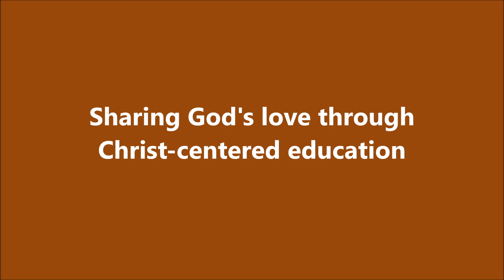Gbarnga Mission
The Lutheran Church of the Resurrection is a congregation connected to God by the sacrifice of Jesus Christ. His blood and His everlasting love unite us to our community and the world. We proclaim that the love of Jesus is for all people. As the people of God, we gather as a community of faith to hear God’s word, join in prayer, and grow in faith together.

Thank you for joining us as we worship online today. If you would like to follow along in our virtual service, our worship service bulletin is available to download from our

Licenses with CCLI
Copyright: 524035
Streaming: 20149179

Our online worship services are prerecorded and set to premiere on Sunday mornings at 10 am via YouTube. The chat within the online service is live. Please look for updates and special items of interest within the chat. Resurrection thanks you for your ongoing support towards the work of the church.

Lutheran Church of the Resurrection
420 Stewart Avenue - Garden City NY, 11530